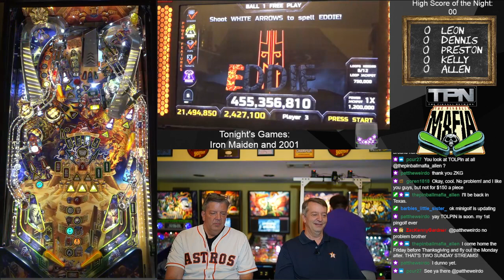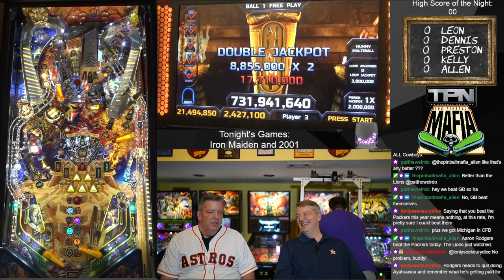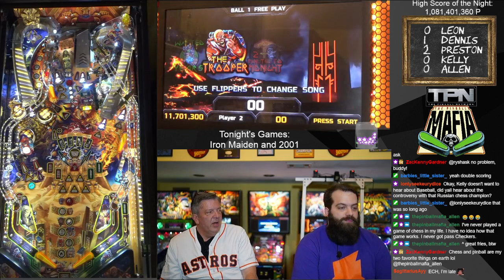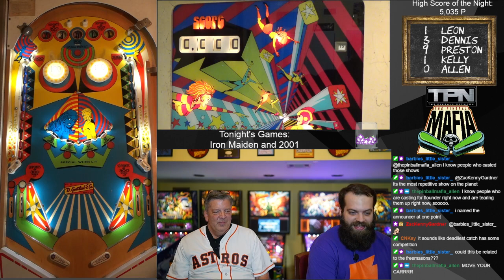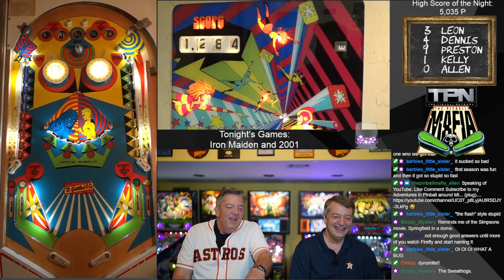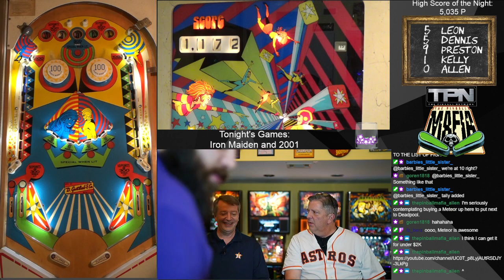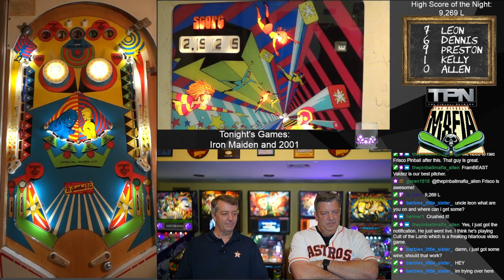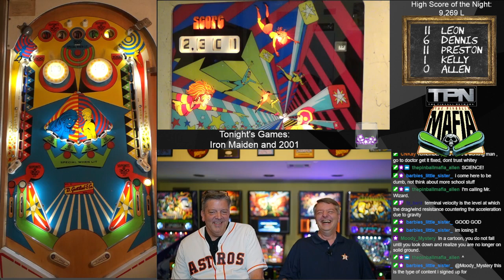The Pinball Mafia plays Iron Maiden and 2001